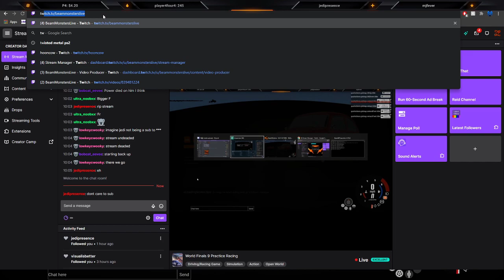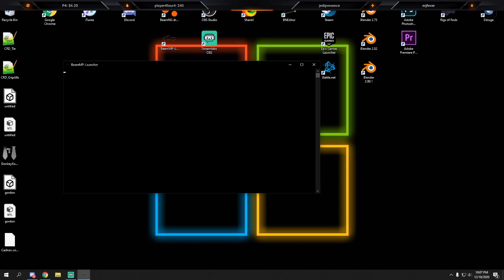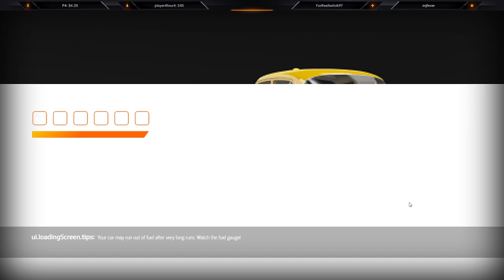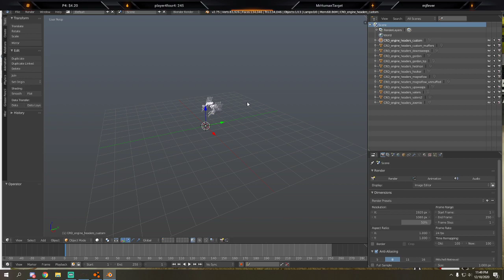World Finals 9 Announcement - Racing Practice - CRD BeamNG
Join Beam-Monsters Website!